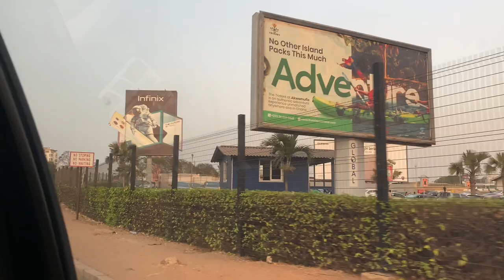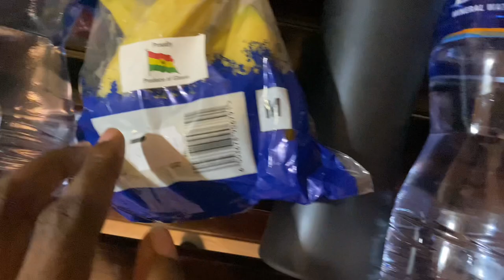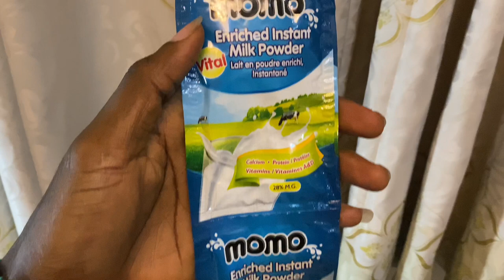SHOPPING AT ACCRA MALL GHANA 🇬🇭/ GHANA TRAVEL VLOG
Many people have said that recoding isn’t really liked on the inside but on the contrary, I found a lot of nice people, from the security guards to the bolt car drivers , to random strangers willing to help with directions and Ghana’s welcoming smiles. So Go and experience for yourself 😍

So the items I bought in total was GHS 161 which was pretty fair to me especially the price of bottled water at the hotels compared to the price at the shopping mall 😍.

It’s a beautiful place with a lot of beautiful people too .